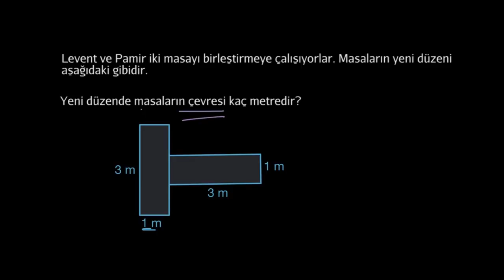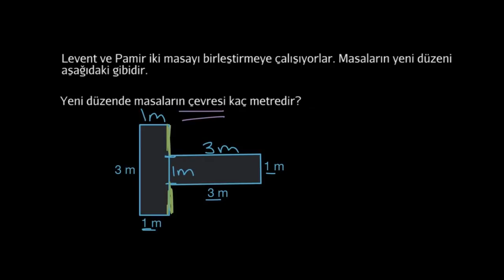Çevre Problemi: Masalar (Cebir Öncesi)